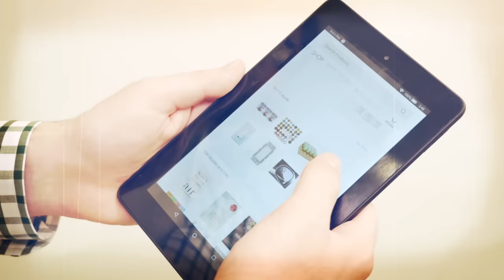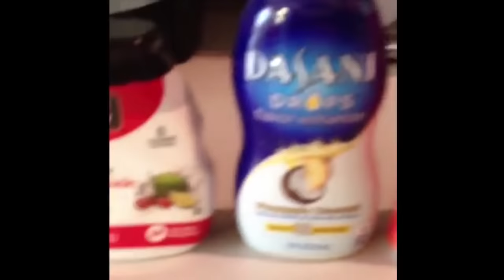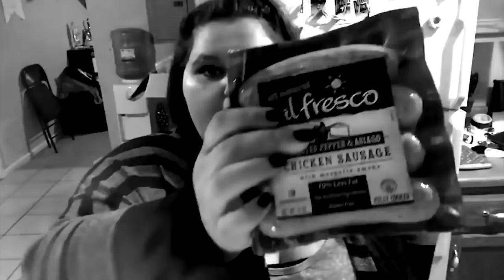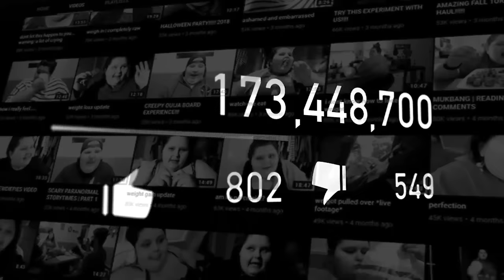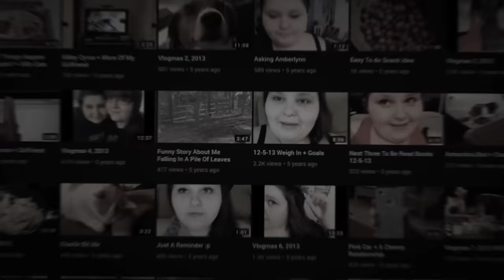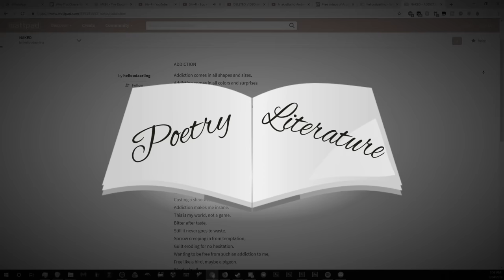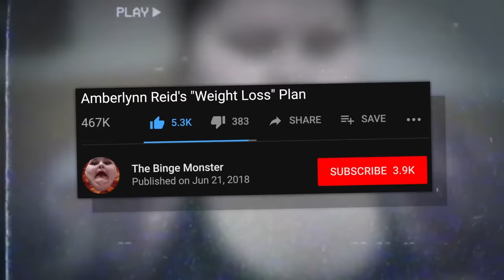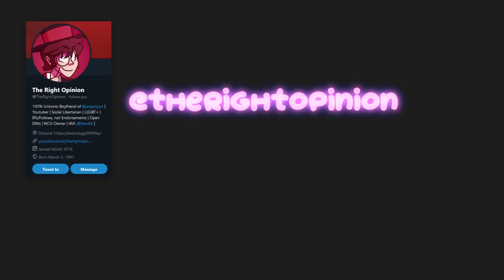Why This YouTuber Can't Stop Eating - Amberlynn Reid | TRO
The Right Opinion: Why This YouTuber Can't Stop Eating - Amberlynn Reid | TRO

With the shift in cultural focus by many people, it appears that access to consumption and sedentary lifestyle has created what many view as an epidemic, particularly in countries like the US, where obesity has ballooned, there are many reasons why this might be considered. However, with the existence of fat people, comes the existence of fat YouTubers.

Larger YouTubers are nothing particularly new, you’re dealing with a platform that is based online, many people on the platform are not the most active, and they might even find appeal within their great weight.

However, from this transpired a new genre, this mainly revolved around weight loss, the reason should be fairly obvious: we as viewers, typically look for some element of ourselves in the creator, whether that’s something that we currently have, or something that we aspire to be, now when you have a weight loss YouTuber, this is someone that we should follow their journey with. We find inspiration in their progress, maybe you are an overweight person, but at the same time, you’re an introvert, or an agoraphobe, and don’t want to show your body at a Weight Watchers meeting, maybe they can give some advice on how to lose weight from the realms of the screen, although it may not be sufficient to make you lose weight on its own, they may provide inspiration, may provide you with that extra motivation, and then maybe you can document your journey online too, and inspire other people to come along with you.

The problem is that this vision doesn’t always happen, and sometimes people themselves aren’t strong enough to create that arc through their own volition, and thus the story changes very significantly, and because they’re documenting all on YouTube, suddenly this augments into something much uglier, this is where we reach today’s creator, the creator known as Amberlynn Reid.

It was a late evening, I had worked on a video only to make the decision that actually, although I wasn’t a fan of the creator’s content, there wasn’t enough to make a video, so I decided to watching a few videos, I knew one of my fellow creators known as Danarchy had released a couple of uploads on these YouTubers who were rather notorious for the handling of their weight on the platform and so, in my crisis I decided to sit down and watch them, and although he was a tad too insulting for my rather polite demeanour, he touched on some important points, that I definitely feel could be expanded on in a Right Opinion video, his content definitely does a great job at individually calling out the YouTubers in question, but what is there beneath the surface? Well let’s talk about the YouTuber in question.

This is Amberlynn Reid, she is a 28 year old YouTuber from the United States of America, she recently become a target for a lot of YouTubers, for a multitude of reasons, typically the cycle consists of her doing something, people reacting, people noting her rather counterproductive efforts to lose weight, people noting various other negative traits, such as her apparent compulsion to lie, and deceive her audience, and alleged manipulation of certain situations. Hell, there is a whole channel dedicated to exposing Amberlynn for her weight, that is some spicy commitment considering that many of these videos receive more views than Amber’s videos themselves.

Amberlynn appears to be a dubious character for more reasons than just her weight, and although I do consider many of them valid criticism, and would definitely implore people to look into that, that will typically be a secondary narrative of this video, because although I will definitely touch on that, there’s a lot of detail to these stories that I think you can only really see from the testimonies, and I don’t plan on addressing all of those. Though if you are interested, I’ll definitely reference and link some of the more controversial incidents sooner or later in the video, because there is a lot to cover.